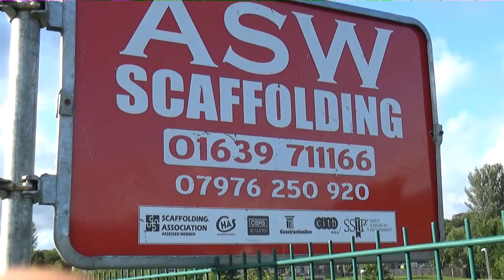Ystradgynlais vs Cwm Wanderers 1 2